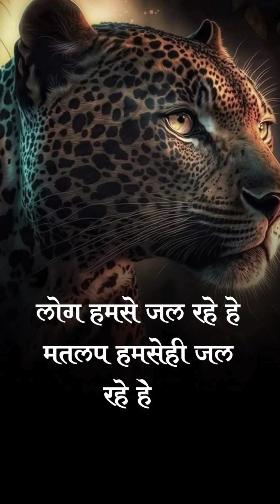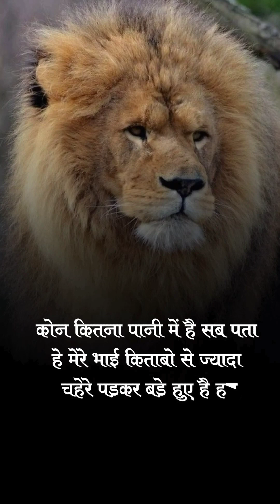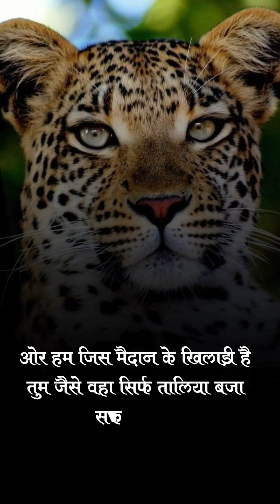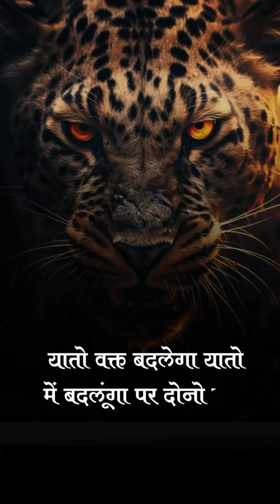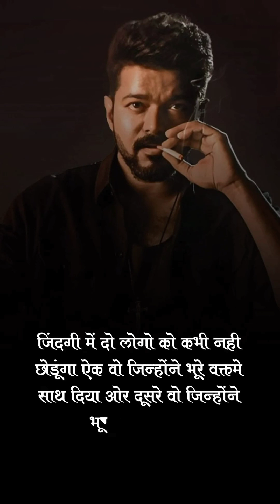🙈new tiger status videos👿 lion King attitude video lion King 🐷 photo editing 😜 lion King #2023 hindi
🙈new tiger status videos👿 lion King attitude video lion King 🐷 photo editing 😜 King #2023 hindi